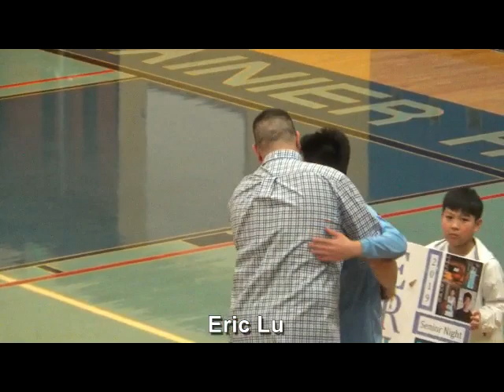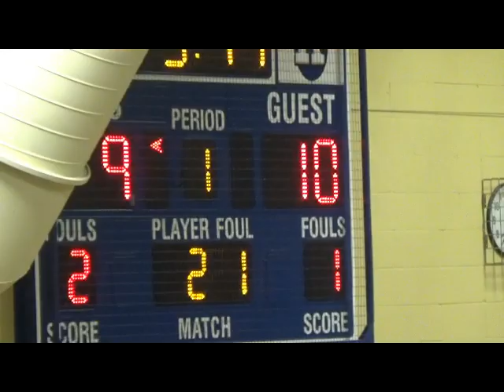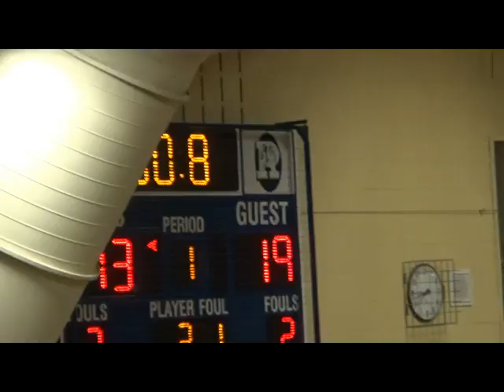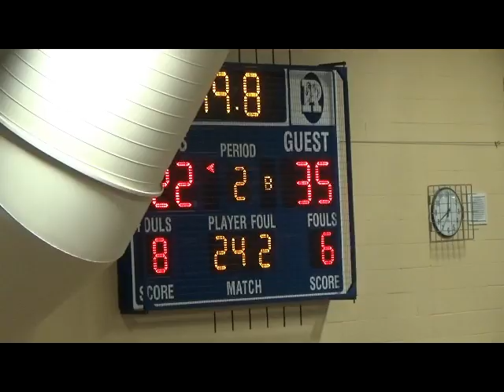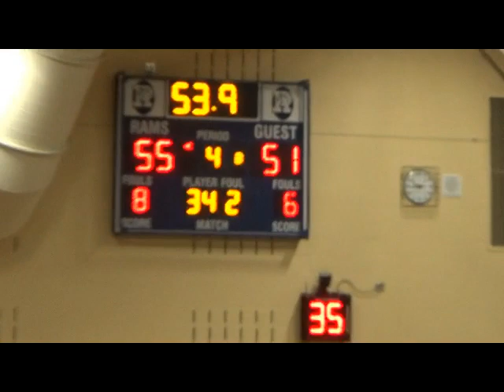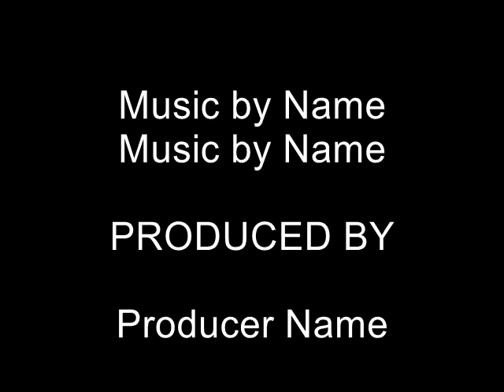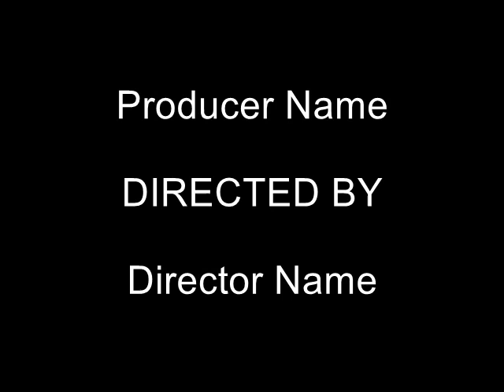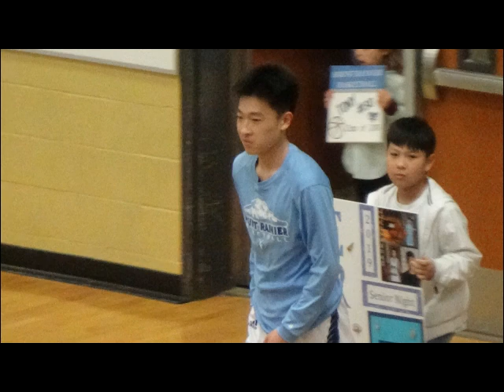Mount Rainier HS Team Highlights vs Kennedy Catholic HS January 26, 2019